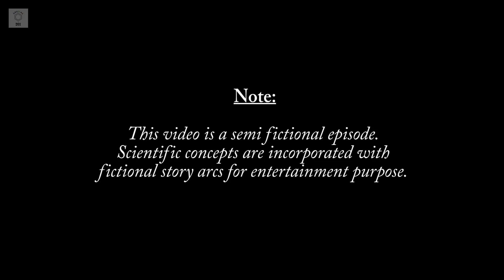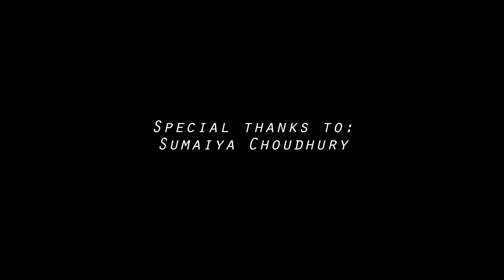Quantum Series | Ep. 3 | THE CONCLUSION | Quantum Superposition | Quantum Realm